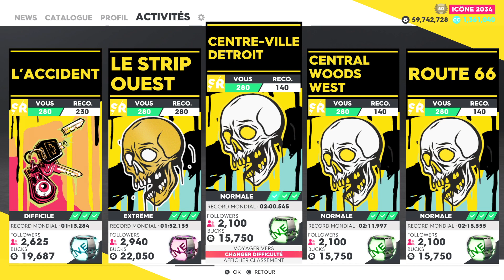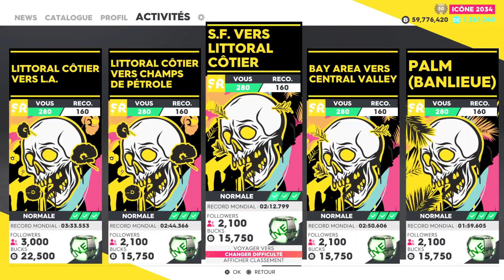Courses de OUF sur The Crew 2